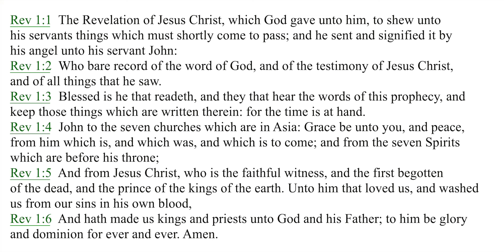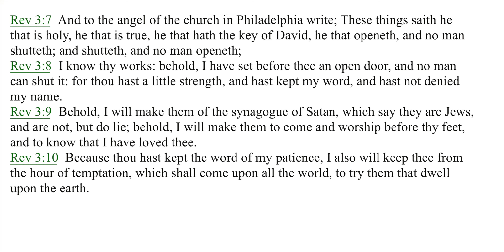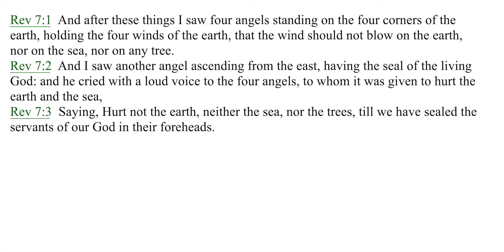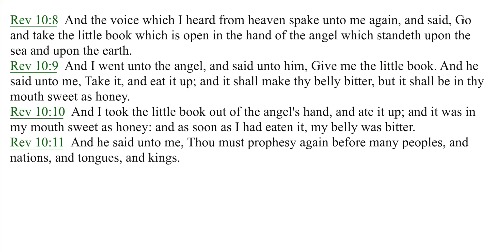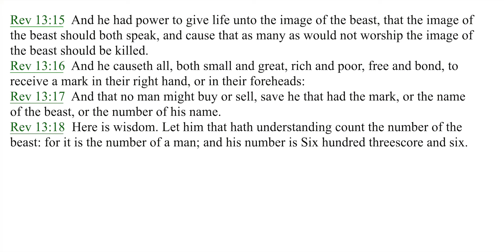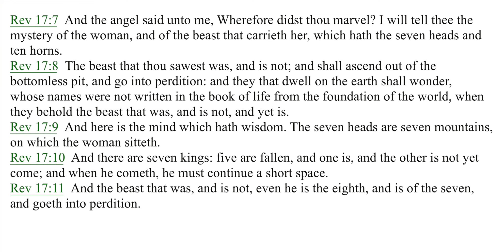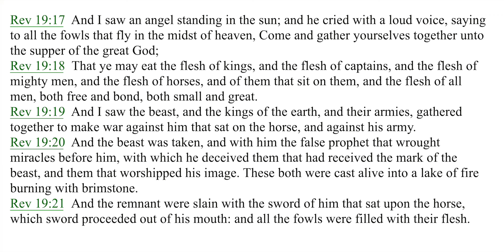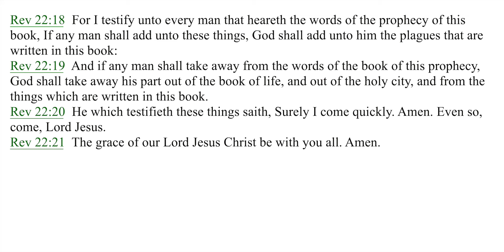The Book of Revelation: KJV Audio with Text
The Book of Revelation is filled with Apocalyptic language and judgement scenes. Join John, the apostle, as he reveals divine messages having to do with events that were shortly coming to pass.

🔥 Jesus Christ reveals Himself to John as the Lamb of God, the King of Kings and the Lord of Lords, fulfilling the predestined plan of God which was prepared before the foundation of the world. Immerse yourself into the battle between good and evil, journeying through symbolic visions that spark the mind to imagination.

💫 The victory of the kingdom of Christ and His righteousness, the destruction of the wicked and ungodly, and the creation of a new heaven and earth are all described with immense and captivating detail. Found inside this poetic imagery, Revelation will have the reader questioning prophecy, the end times, and the symbolism in every coded verse.

🌟 The book ends with a look into the new Jerusalem and the victory of God's eternal kingdom over the beast. Revelation has began many to ponder about topics such as the end times, Armageddon, 666, the Antichrist, the Great Tribulation, the Rapture, the Second Coming, the 7 Year Tribulation, and the Mark of the Beast.

💬 What excited you the most about the Book of Revelation? How has it affected your thoughts on the end times mysteries? Share your best moments listening in the comments below.

📖 Welcome to the official YouTube channel of Jacob Thornton, where the timeless beauty of ancient and sacred texts meets the modern art of narration.

➡️As a seasoned Christian broadcaster and narrator, I bring to life the rich tapestries of biblical and apocryphal literature. Here, you'll find beautifully narrated audiobooks like the books and teachings from Jesus Christ.

📲 Let’s Connect!

⏰ Chapters:

00:00 The Revelation of St. John the Divine
00:11 REV 01 – The Revelation of Jesus Christ
03:16 REV 02 – Letters to the Seven Churches
07:27 REV 03 - Letters to the Seven Churches (Continued)
10:50 REV 04 – The Throne in Heaven
12:37 REV 05 – The Scroll and the Lamb
14:56 REV 06 – The Seals
17:40 REV 07 – The 144,000 Sealed and a Great Multitude
20:21 REV 08 – The Seventh Seal and the Golden Censer
22:28 REV 09 - The Trumpets
25:26 REV 10 – The Angel and the Little Scroll
27:04 REV 11 – The Two Witnesses
30:08 REV 12 – The Woman and the Dragon
32:37 REV 13 - The Beast from the Sea and the Beast from the Earth
35:16 REV 14 – The Lamb and the 144,000
38:41 REV 15 – The Seven Angels with Seven Plagues
39:58 REV 16 - The Seven Bowls of God's Wrath
42:50 REV 17 – The Woman on the Beast
45:43 REV 18 – Babylon the Great Falls
49:45 REV 19 – The Rider on the White Horse
52:56 REV 20 – The Thousand Years
55:19 REV 21 – The New Heaven and the New Earth
59:10 REV 22 – The River of Life and the Tree of Life